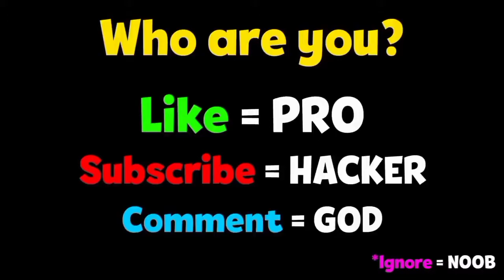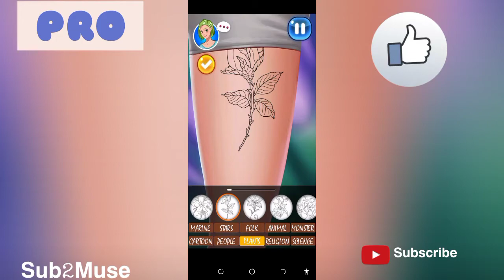NOOB vs PRO vs HACKER l 𝗧𝗮𝘁𝘁𝗼𝗼 𝗠𝗮𝘀𝘁𝗲𝗿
𝚃𝚊𝚝𝚝𝚘𝚘 𝙼𝚊𝚜𝚝𝚎𝚛 𝙼𝚘𝚍 𝙰𝚙𝚔, Unlimited Resources, Funny Ⓐ︎Ⓝ︎Ⓘ︎Ⓜ︎Ⓘ︎Ⓝ︎Ⓐ︎Ⓣ︎Ⓘ︎Ⓞ︎Ⓝ︎, Top F͜͡R͜͡E͜͡E͜͡ Mobile B̆̈ĕ̈s̆̈t̆̈ Games on iOS iPhone / Android 2020 Video.

Hey, 𝗜'𝗺 𝗠𝗨𝗦𝗘. Your Future Favourite Gaming Channel on YouTube!  I Upload daily walkthrough gameplay funny & best moments games videos compilation (𝗡𝗢𝗢𝗕 vs 𝗣𝗥𝗢 vs 𝗛𝗔𝗖𝗞𝗘𝗥). You can find a lot of videos all in 1020, 720, 60fps HD Quality of the most popular mobile best games and top games on phone (iOS / Android) 2020. Best android, iphone games strategy, puzzle, action, adventure, board, card, casino simulation or even finance, sport, music, role playing, trivia and many more.

13 +